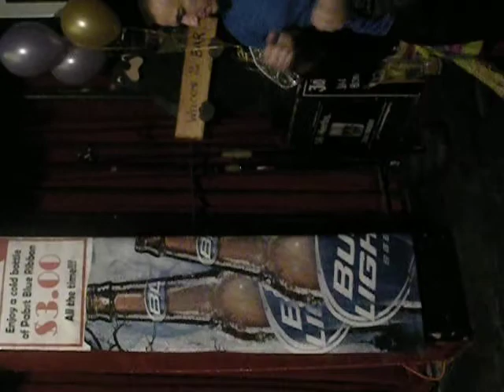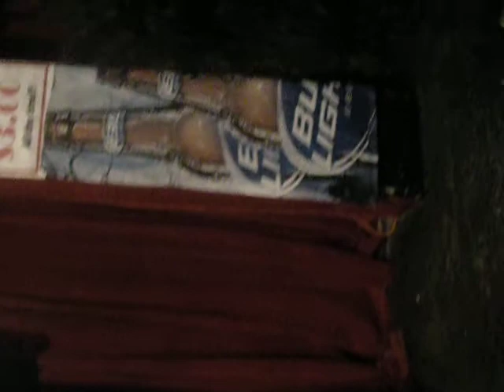porscha pitstop at boots and saddle 3